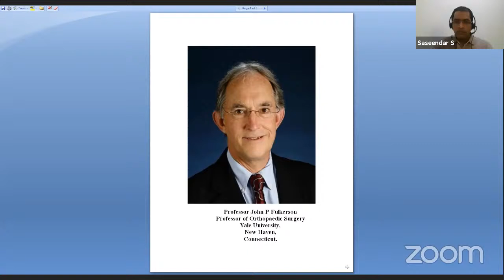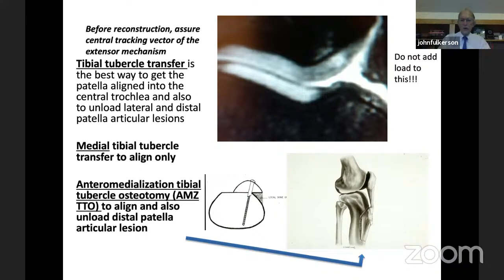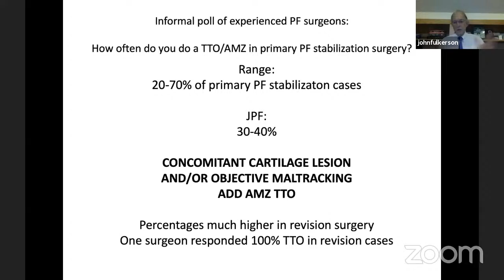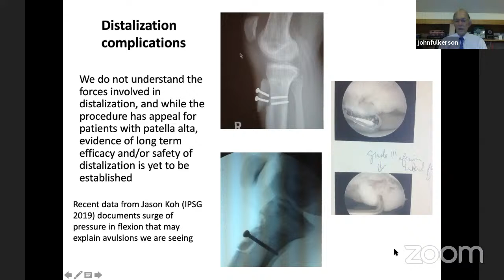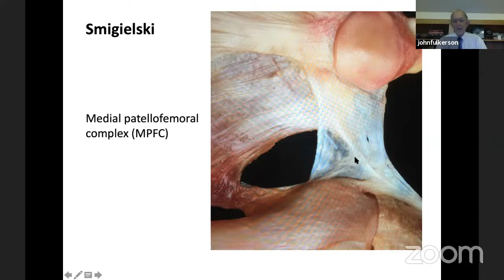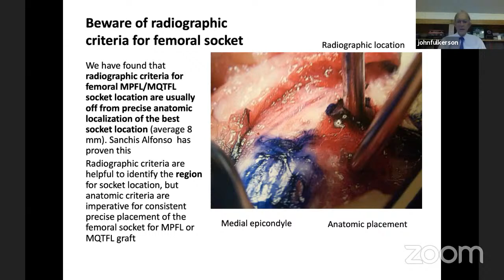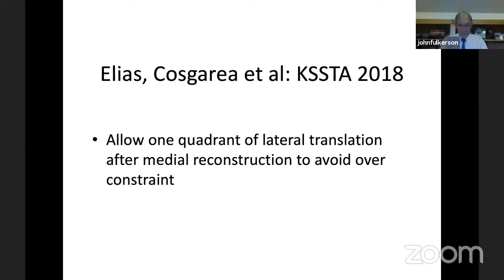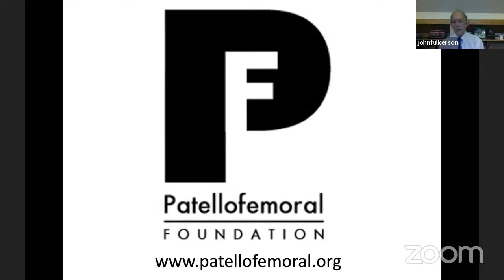Patellar Instability | Dr John Fulkerson | Dr Bobby Anand | Dr Saseendar | Dr Kambhampati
Patellar instability
knee, patella,trochlea, patellar instability, patella subluxation, patella dislocation, TT-TG distance, trochlear dysplasia, MPFL reconstruction, MQTFL reconstruction, Fulkerson osteotomy, tibial tuberosity osteotomy, anteromedialisation of tibial tuberosity